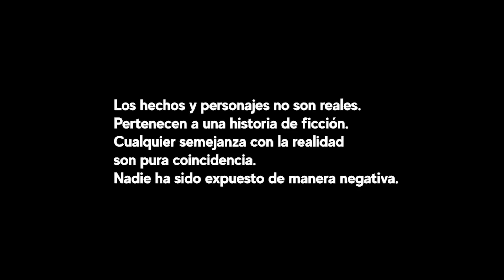Madre escondía a hija de su padre solo por venganza | Madre Vengativa alejaba a hija de su Padre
A quien actúa con maldad, hay que desearle muchas bendiciones . tarde o temprano la necesitará.